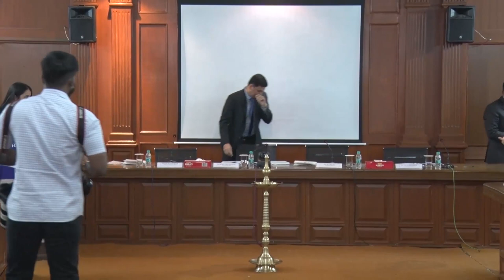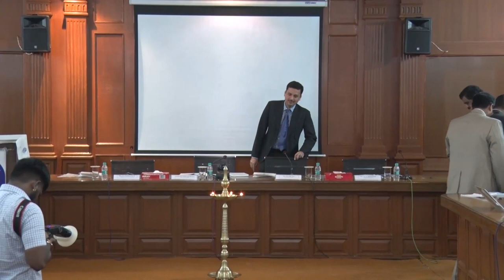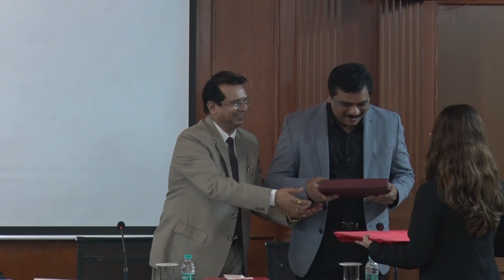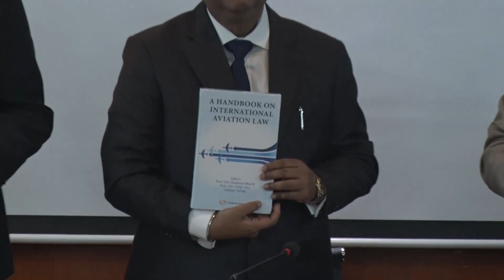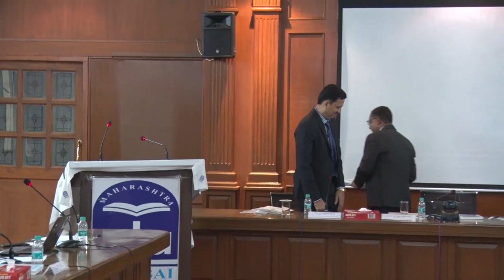A Handbook on International Aviation Law | Dr. Sandeepa Bhat, Dr. Dilip Ukey and Adithya Variath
Centre for Research in Air and Space Laws, MNLU Mumbai hosted a book launch event to release 'A Handbook of International Aviation Law' edited by Prof. (Dr.) Dilip Ukey, Vice Chancellor, MNLU Mumbai, Prof. Sandeepa Bhat B., Director, Centre for Aviation and Space Laws and Adithya Variath, Assistant Professor of Law and Coordintaor, Centre for Research in Air and Space Laws. The book has been published by Thomson Reuters.

The book was officially released by Hon'ble Shri Justice Ujjal Bhuyan, Judge of the Supreme Court of India and Prof. Sanjeevi Shanthakumar.

The event was moderated by Khooshi Mukhi and Prakrit Patro.